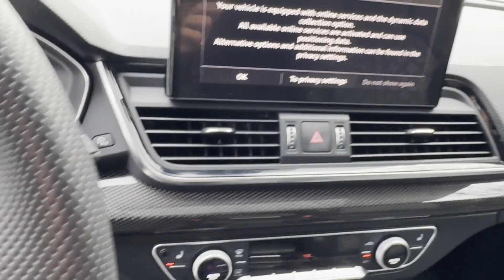2022 Audi SQ5 Prestige Bridgewater, Somerville, Mechanicsville, Bradley Gardens, Raritan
2022 Audi SQ5 Prestige WA1C4AFY1N2046981 Video

With our large Pre-Owned Inventory, we have the car, truck or SUV you’re looking for!

All our Pre-Owned vehicles must go through a strict evaluation and meet our premium manufacturing standards to earn the Certified title. You can find even more information on our Certified Audi Inventory

Thank you for considering Audi Bridgewater as your premier New Jersey Audi dealer. We look forward to helping you with all your Pre-Owned car needs and hope to see you soon!